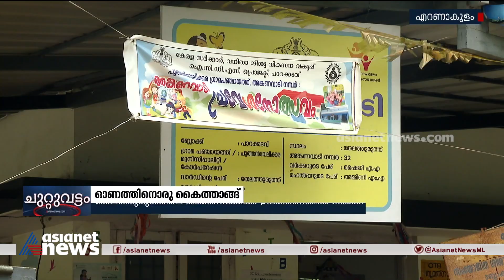ഓണത്തിന് ഒരു കൈത്താങ്ങ്; തേലത്തുരുത്തിലെ അങ്കണവാടിക്ക് ഓണസമ്മാനവുമായി ഏഷ്യാനെറ്റ് ന്യൂസും, LGയും